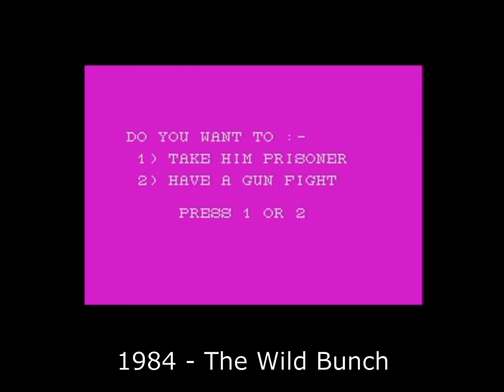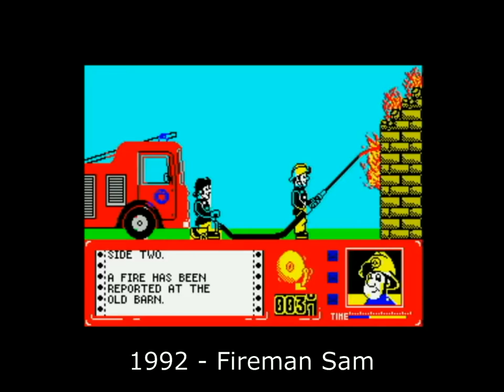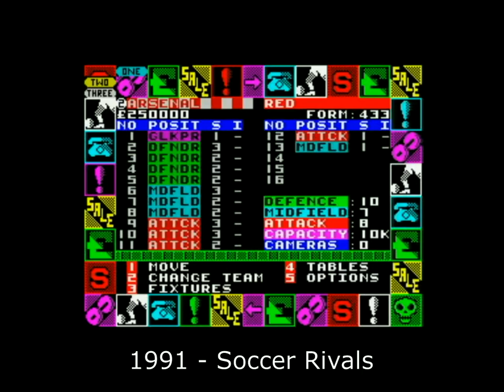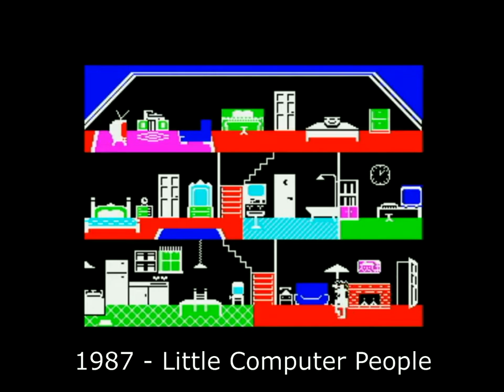ZX SPECTRUM: 500 GAMES from 1982-1993 part 5/5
Can't remember the name of your old favourite game...?? Then find it here :) and do you know all the 500 games..?? Take a trip down memory lane and enjoy. This is the channel with the biggest ZX SPECTRUM support and 1000s of videos. We have spot on all the latest news in GAMES, DEMOS, AY CHIPTUNES, BEEPER CHIPTUNES, PIXEL ART etc. etc. We also feature new re-releases of modified games and retro gaming of classic games, and for your pleasure download links are included in all our videos.

Check out the channel's playlist for many more compilation videos!